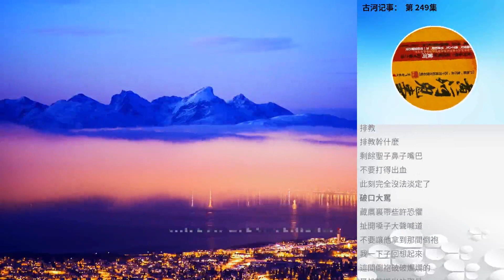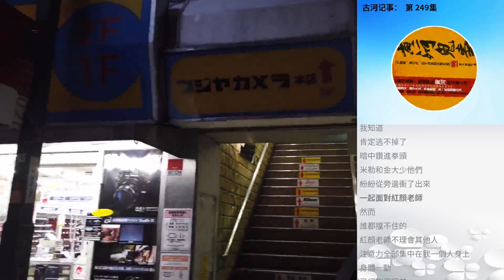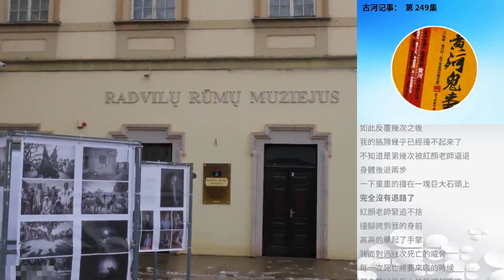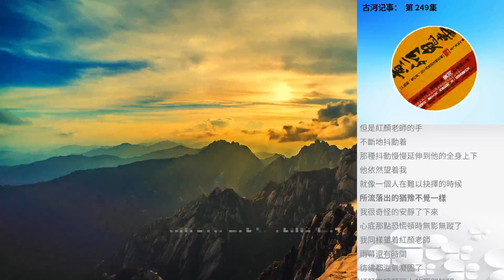古河記事： 第 249集